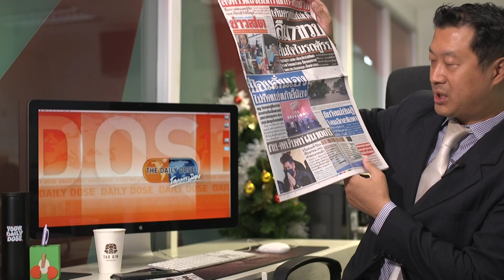โอกาสน้ำท่วมหนักเพราะฝนตกไม่หยุดช่วงสามเดือนนี้ - TheDailyDose Live! ยามเช้า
รายการ TheDailyDose Live! ยามเช้า ประจำวันที่ 1 กันยายน 2565